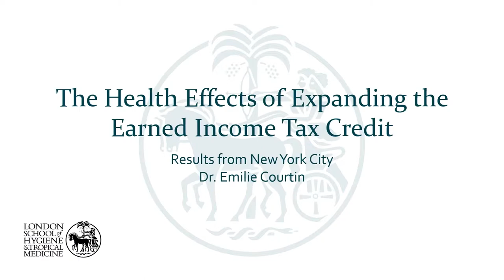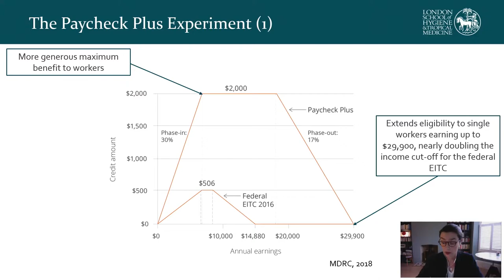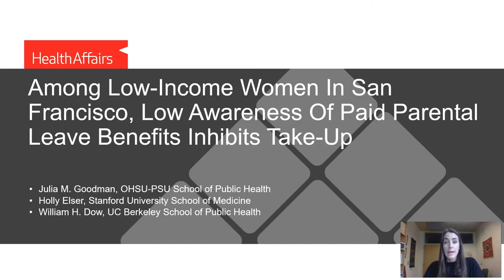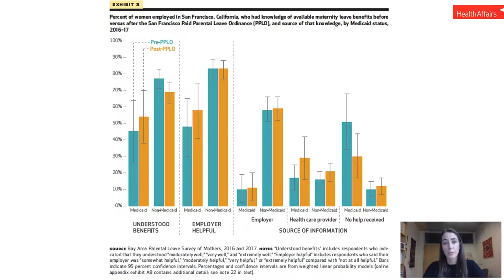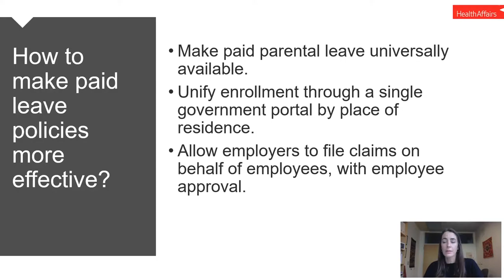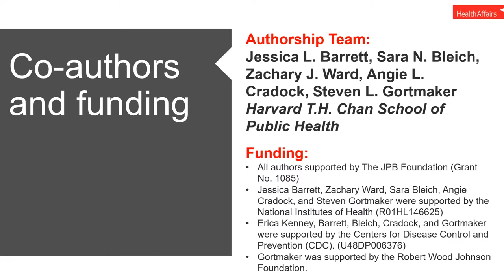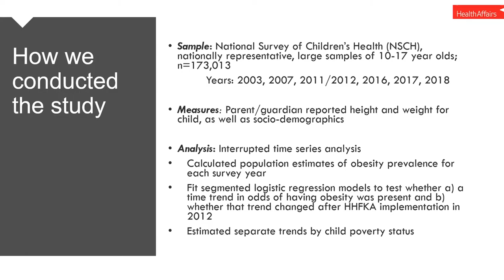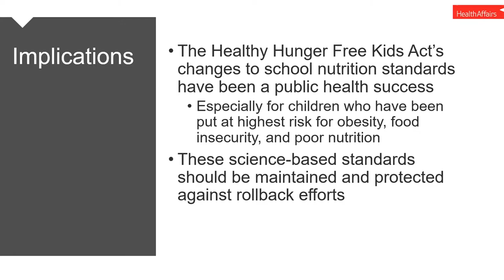Culture Of Health: How Income, Work And Food Affect Health And Health Equity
The July 2020 issue of Health Affairs contains a cluster of articles on a recurring theme: the culture of health, and specifically, how factors outside the health system -- like food, income and work -- play a significant role in health and health equity.

On Wednesday, July 8, Health Affairs editor in chief Alan Weil hosted an online forum featuring a selection of authors who contributed to the policy proposals and analysis in the issue, and leaders in state and local governments who everyday are striving to find creative, effective and equitable ways to deliver services during these most extraordinary and challenging times.

Alan Weil
Mona N. Shah
Emilie Courtin
Julia Goodman
Erica Kenney
Kimm R. Campbell
Marc Nicole